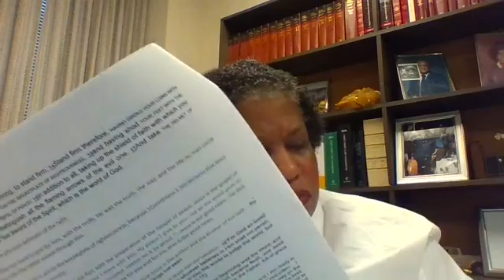Patton Memorial Christian Methodist Episcopal Church Saturday Morning Breakfast Bible Study 9/5/20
Today Pastor Spragin reviews apostasy in Jude and the four marks of apostasy and how to measure your life against the truth which you purport to live.